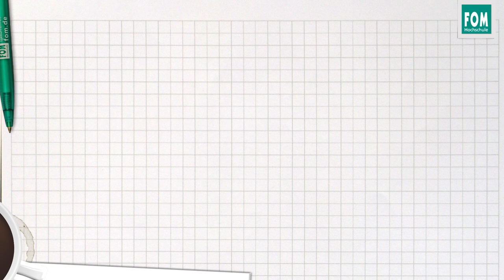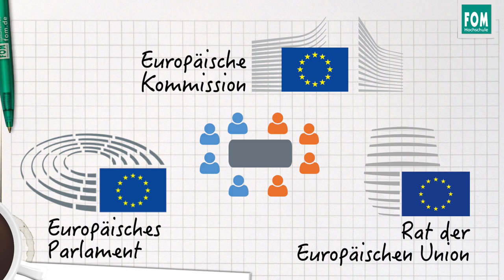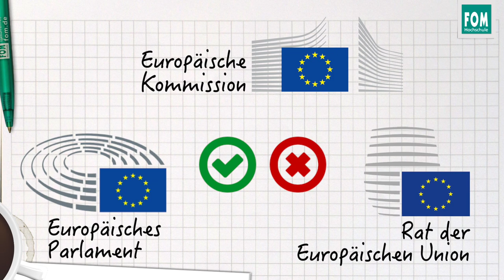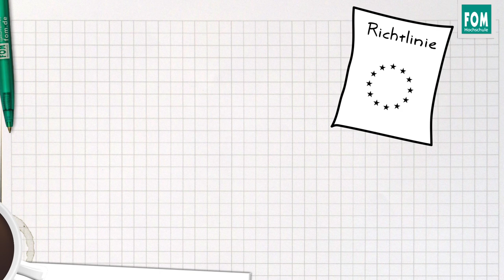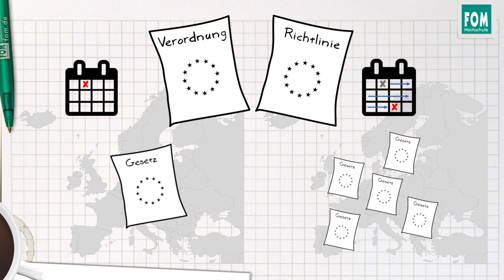Europarecht: Verordnungen und Richtlinien | FOM Video Based Learning